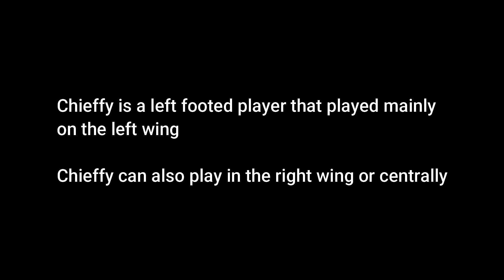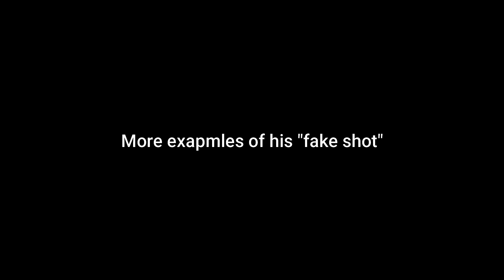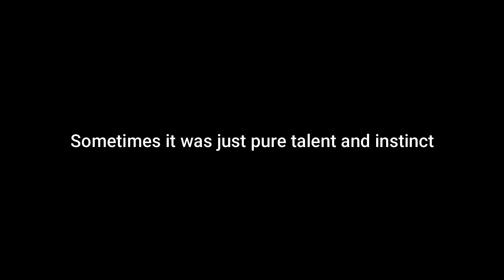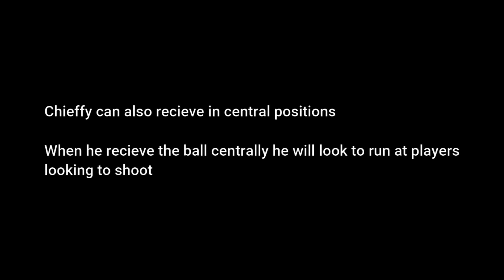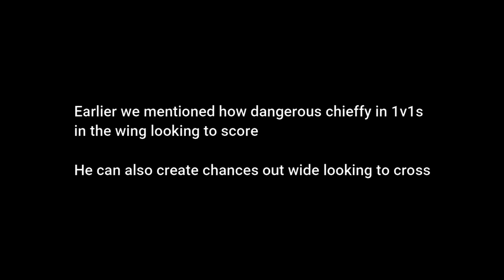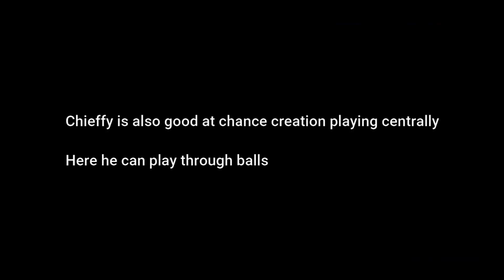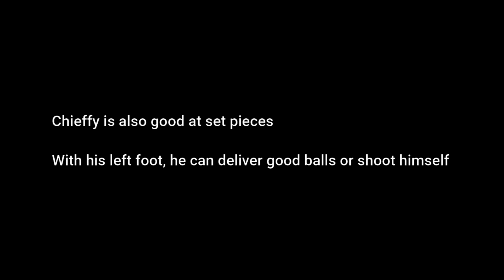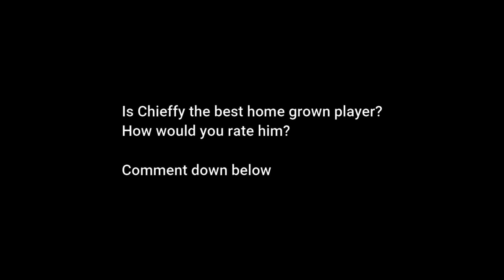The Pinoy Messi? Chieffy Caligdong Player Analysis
Analysis of Azkal Legend, Chieffy Caligdong